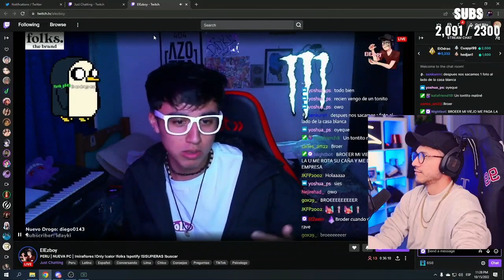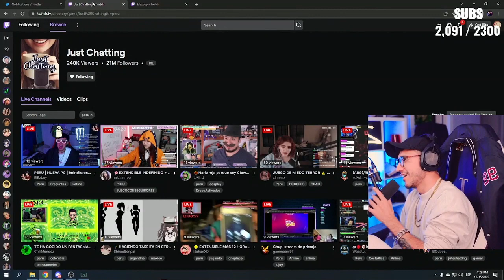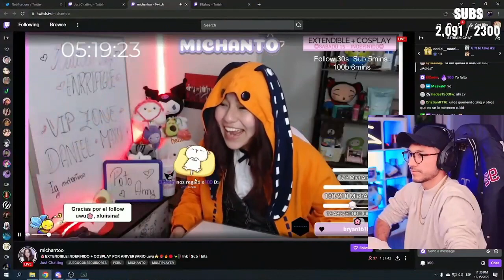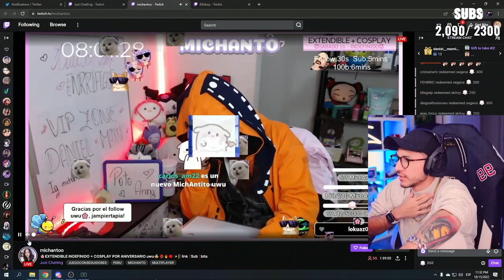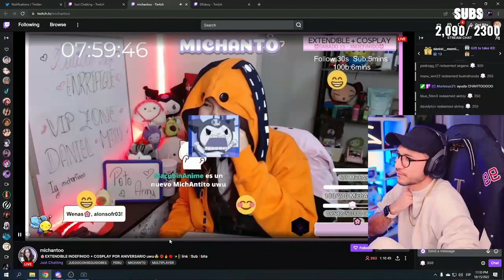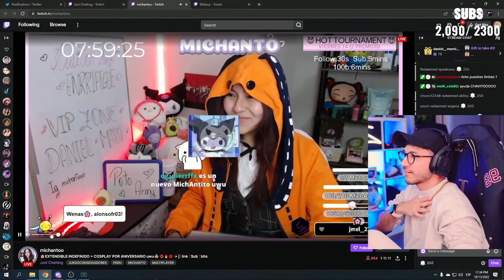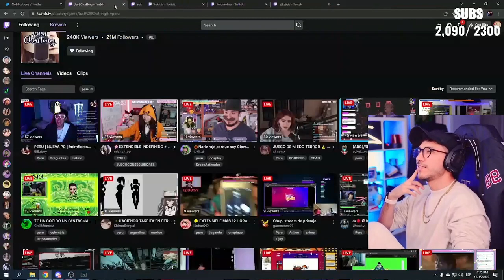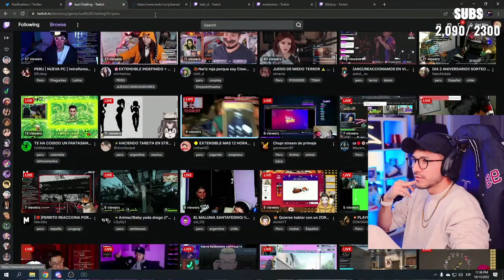ZEIN RAIDEA A UNA STREAMER PERUANA Y LE PETA LAS ALERTAS ...ALARGAN SU EXTENSIBLE ... VIERNES RAIDEO